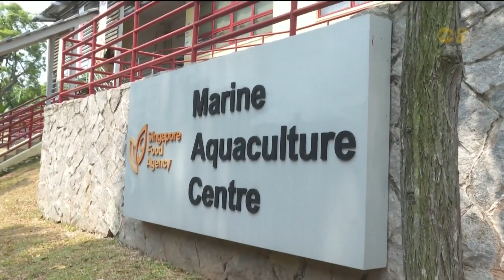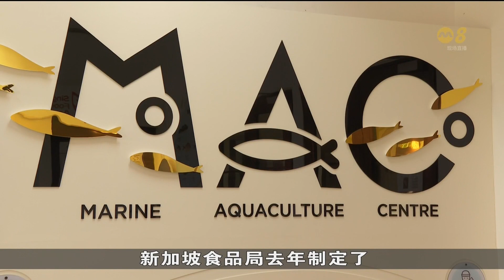海水养殖中心预计明年初起 分阶段进行翻修和提升工程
位于圣约翰岛上的海水养殖中心预计明年初起分阶段进行翻修和提升工程。翻修后的中心将成为我国水产养殖的核心研究园区，并有助推动我国成为国际水产养殖领域的合作和知识交流中心。